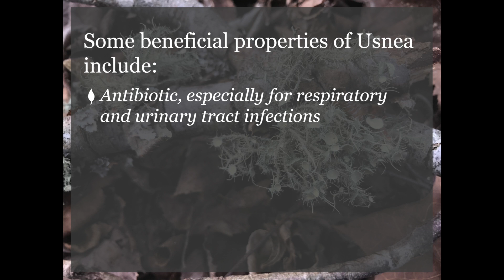A Foragers Life - EP 6 - Usnea... A Forest Gem!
Richard Cleveland's Earth School in Western North Carolina teaches students solid Wilderness Survival Skills. Students learn to be self-reliant as they deepen their connection to the natural world.